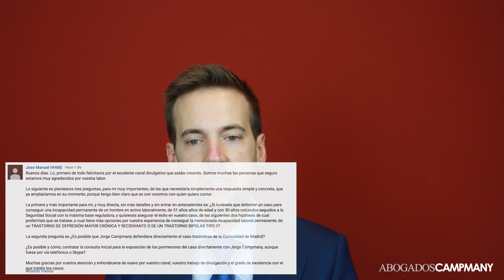CaP #57: ¿Se puede aumentar la base de cotización para poder cobrar más pensión?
**RECURSOS GRATUITOS...**

**PREGUNTAS**

02:00 ¿Son compatibles los subsidios con un trabajo a tiempo parcial?
04:19 ¿Es posible la Incapacidad Absoluta por secuelas del polio?
07:29 ¿Que pasa cuando se llega a los 18 meses de baja?
10:05 ¿Es posible la Incapacidad Absoluta por Esclerosis Múltiple?
12:18 ¿Se puede aumentar la base de cotización para poder cobrar más pensión?
14:37 ¿Es posible que te reconozcan la Incapacidad Absoluta por enfermedades psiquiátricas?
17:18 ¿Qué probabilidades hay de que se reconozca la Incapacidad Absoluta por Esquizofrenia?
20:52 ¿Realiza Campmany Abogados consultas online?